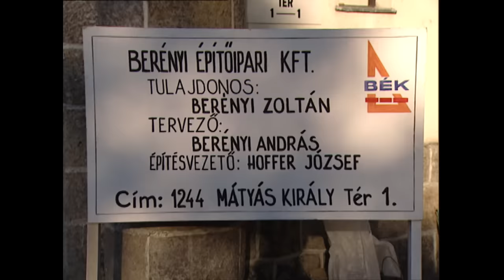Barátok közt 1. rész (1998)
További epizódok, köztük a legelső 20 rész elérhető a oldalon!